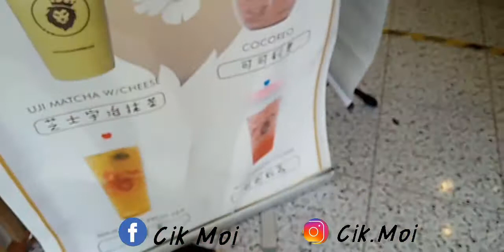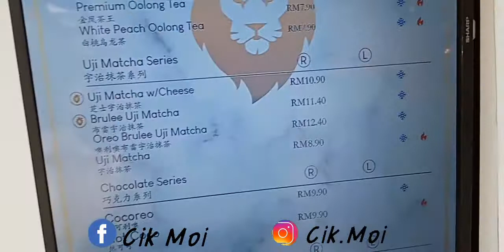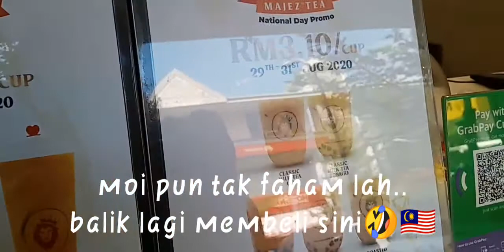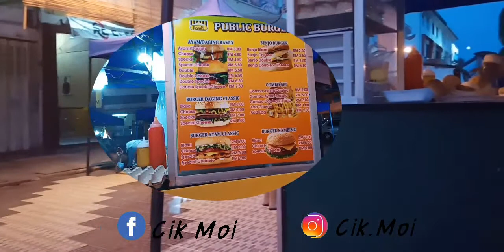Selamat Hari Merdeka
Hi gaisss..video Kali ni moi buat vlog content  campur macam rojak.

selamat menyambut Hari kemerdekaan yang ke-63 tahun..